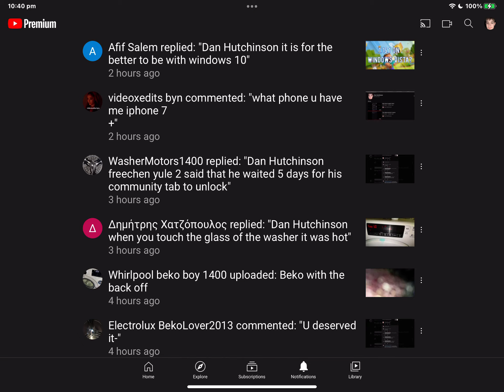Thanks for 500 subscribers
community posts will come soon otherwise I would have posted it